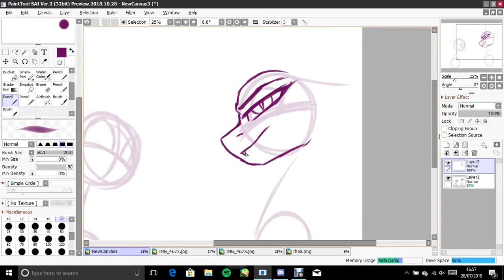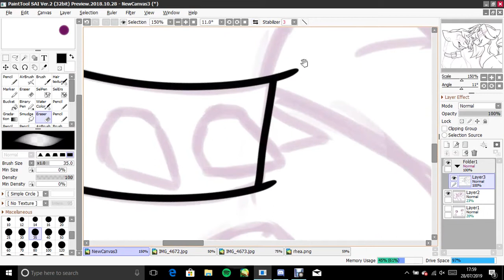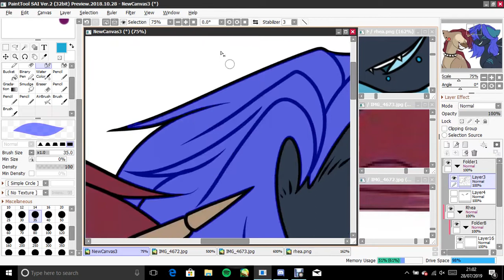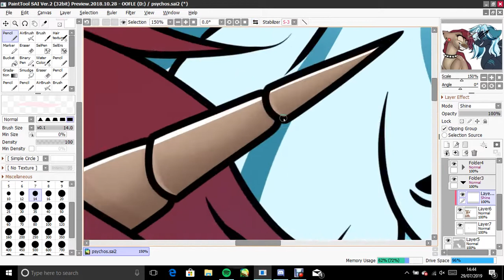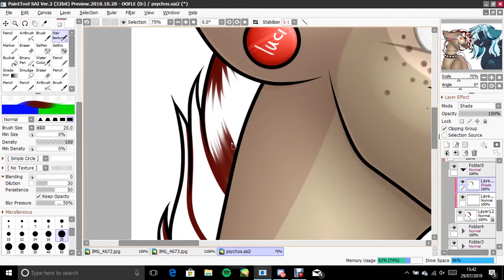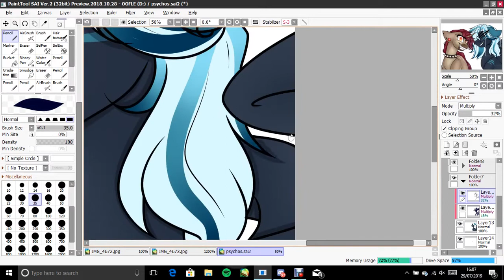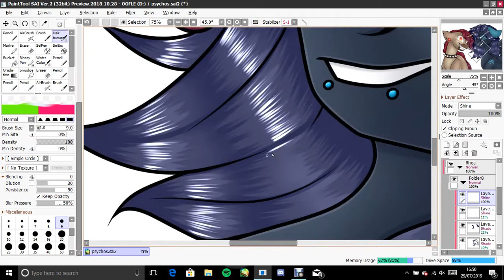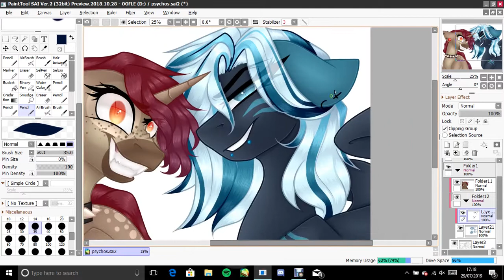Psychopaths! {MLP OC Speedpaint}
Rhea is mine, and luci on the left belongs to @zig_.zagged._ on Instagram!

Programs used:
PaintToolSAI Ver.2
Debut Video Capture
Shotcut

Drawing Tablet:
Huion GT-185